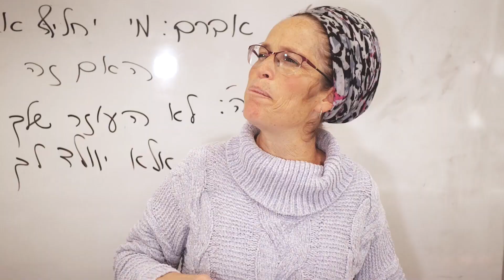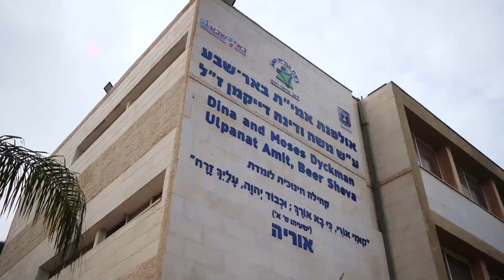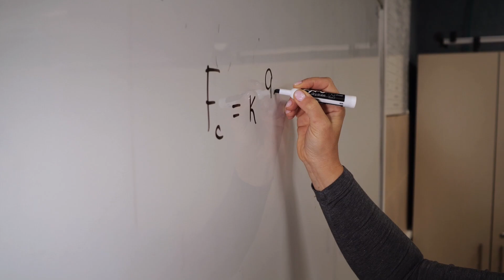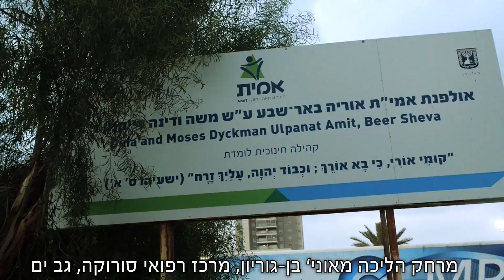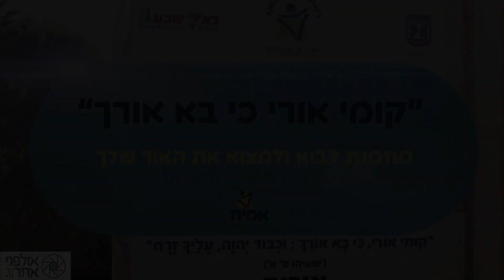אולפנת אמית אוריה באר שבע | ״ק֥וּמִי א֖וֹרִי כִּ֣י בָ֣א אוֹרֵ֑ךְ וּכְב֥וֹד יְהֹוָ֖ה עָלַיִךְ זָרָֽח״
אולפנה שעושה מצויינות באהבה!
האולפנה עם מסורת של מצוינות לימודית, ערכית וחברתית, כל תלמידה הנכנסת בשערי האולפנה עוברת מסע שש שנתי לתהליך של מצויינות, מסע בו היא מחזקת את זהותה הדתית והלאומית לצד העצמת זהותה הנשית.
בנות המבקשות חינוך ערכי-תורני לצד מצויינות לימודית מגיעות לאולפנה שיודעת לתת יד וכתף ולתמוך בכל תלמידה.
צוות האולפנה מסור ומקצועי ומהווה בית חם ומשפחתי עבור כל תלמידה.
באולפנה אנו זוכות לראות כל אחת במעלתה, בחיזוק אהבת התורה ומצוינות לימודית, מיקום האולפנה בלב רובע החדשנות בעיר, מקנה לה יתרון גדול בחיבור ושותפויות עם מרחבי למידה ייחודיים סמוכים לה.
לקראת שנה"ל תשפ"ד האולפנה פותחת כיתות התמחות בשלוש כיתות יחודיות: אמונה ואמנות, תורה ומדע, מנהיגות ורוח יהודית.
צוות מורות ומורים מצטיינים וקשובים שיאפשרו לכם להגביה עוף, תכנית הלימודים עשירה במיוחד ונשענת על העיקרון של רכישת ידע ומיומנויות ומימושן הלכה למעשה בכיתה הנבחרת, תוך חיזוק מקצועות הקודש דרך עוגנים של התנסות ותוצרי נראות מלוות בפיתוח פדגוגי של תהליכי צמיחה
אישית.
בעזרת ה' שנזכה לראות כל אחת במעלת חברתה.